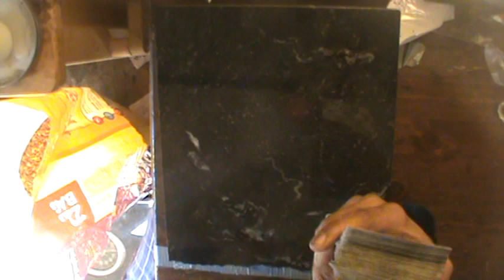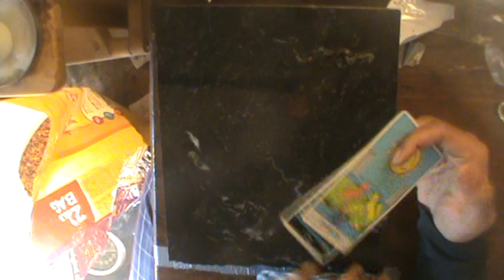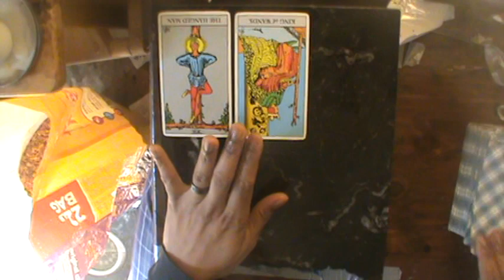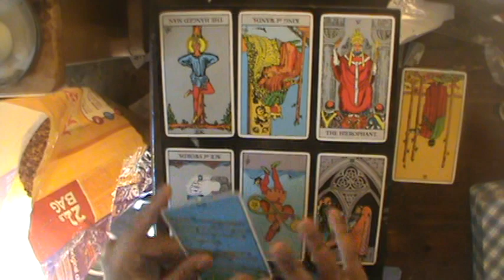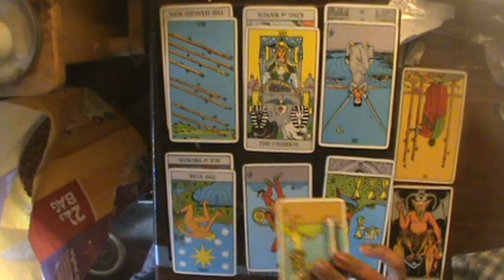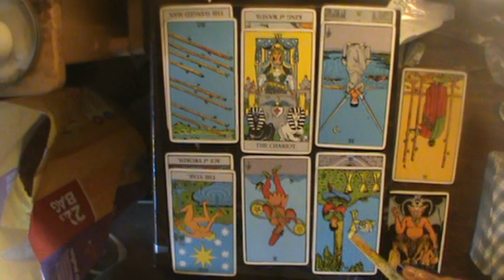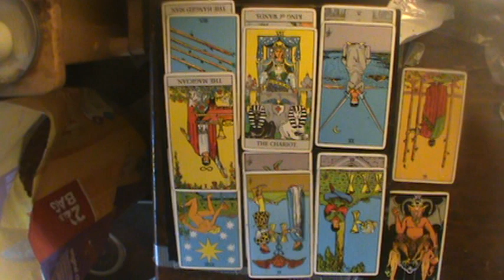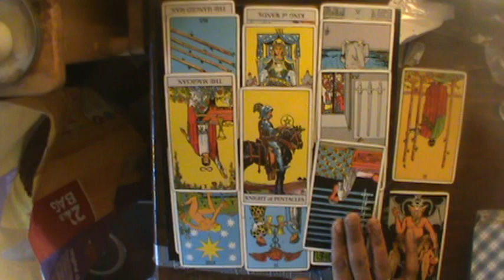Pisces Nov Reading 2018: "Don't you cry no more. I have eye drops!"